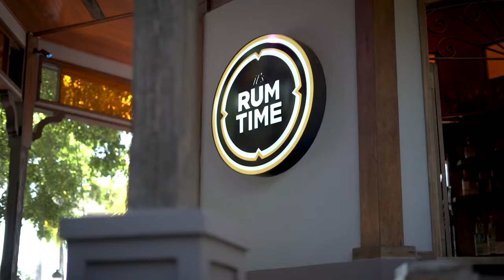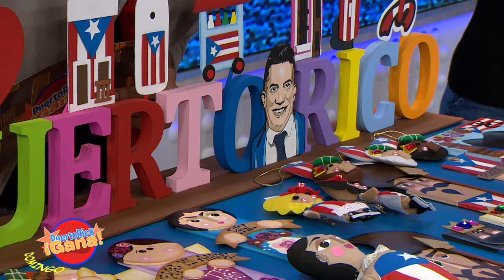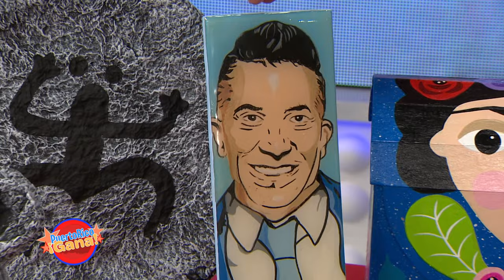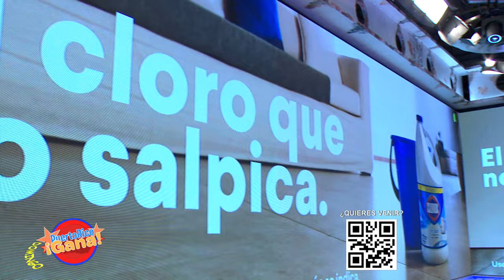02 PR GANA 10 24 21